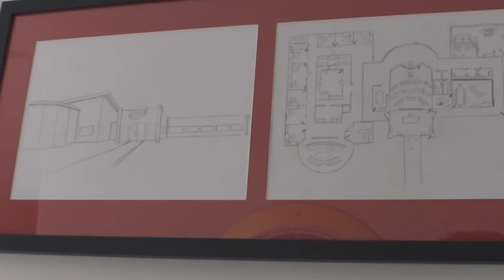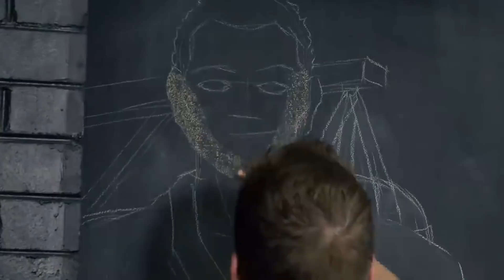10 Years!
MORE OF ME! - Follow/Sub ↴